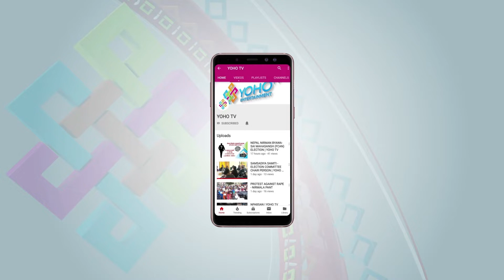TEMBA SHERPA | SOCIAL WORKER | DOMA SHERPA | HIMALI MANTHAN | YOHO TV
HIMALI MANTHAN -  TALK SHOW
Chief Executive Producer : Pasang Yonzon Lama
Program Presenter/Producer : Doma Sherpa
Camera Person : Dinesh Parajuli , Shambu Prasai & Ajay Tamang
Studio Incharge : Pujan Pokharel
Chief Editor : Ranjan Neupane
Editor : Dinesh Oli
Sound : Siddhartha Bhatta
Producer : Rupam Koirala
MUA : Akriti